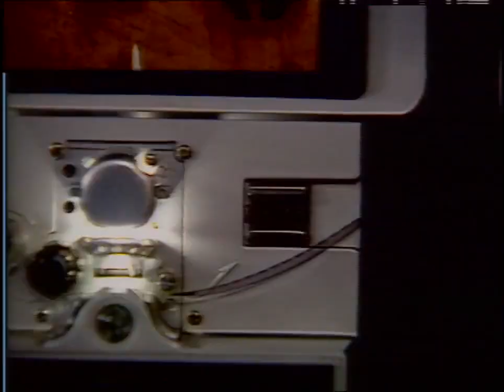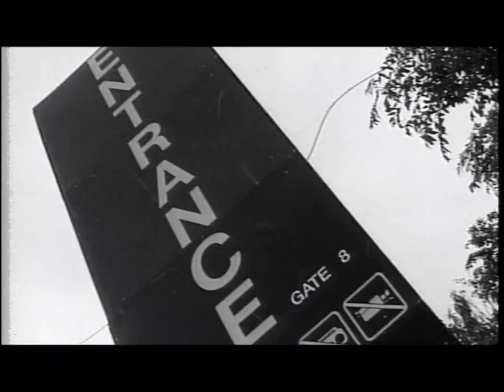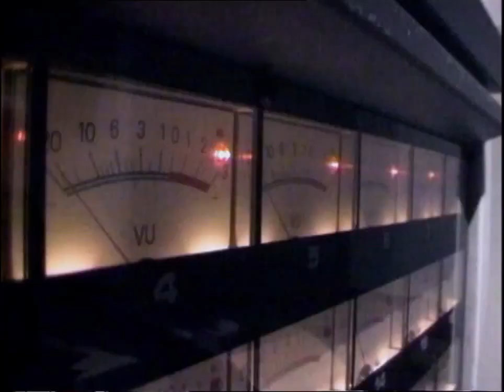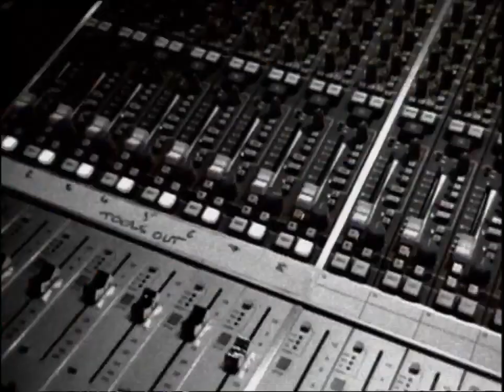Suede Britpop Band History Documentary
Suede Band History Documentary

Suede (also known in the US as The London Suede) are an English rock band formed in London in 1989 by singer Brett Anderson, guitarist Justine Frischmann, and bass player Mat Osman. Drawing inspiration from glam rock and post-punk, Suede were dubbed "The Best New Band in Britain" by Melody Maker in 1992, and attracted much attention from the British music press. The following year their debut album Suede went to the top of the UK Albums Chart, becoming the fastest-selling debut album in almost ten years. It won the Mercury Music Prize and helped foster 'Britpop' as a musical movement, though the band distanced themselves from the term.

The recording sessions for their second album, Dog Man Star, were fraught with difficulty and ended with guitarist and composer Bernard Butler departing after confrontations with the other members. Guitarist and composer Richard Oakes replaced him and joined the band right before the accompanying tour. Although a commercial disappointment at the time, the album was met with a generally enthusiastic reception on release and has over time been lauded as one of rock music's great albums. In 1994, Suede would become a component of the Britpop "big four", along with Oasis, Blur and Pulp.